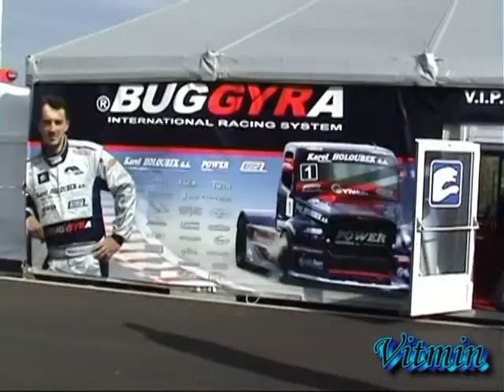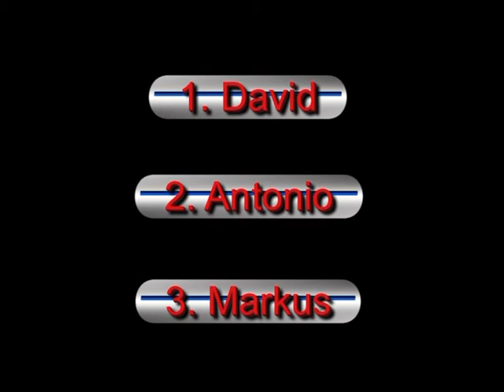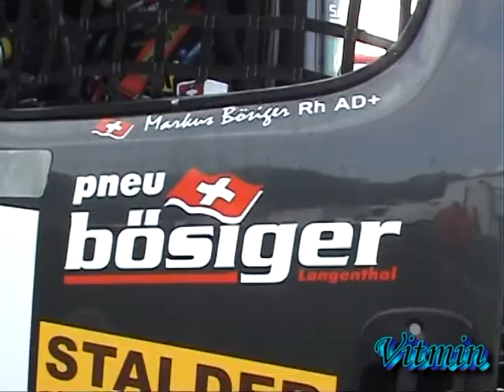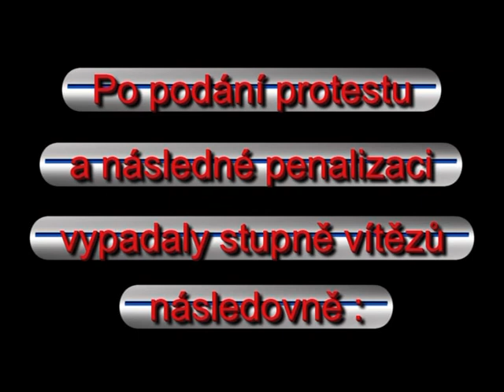Czech Truck Prix Most 2009